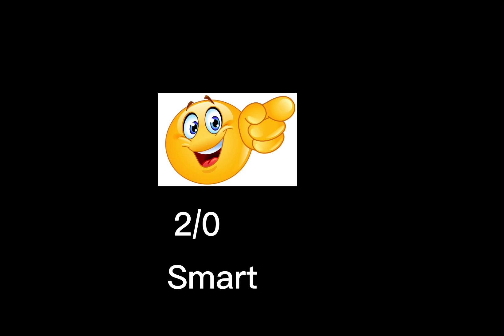YOU ARE COOL